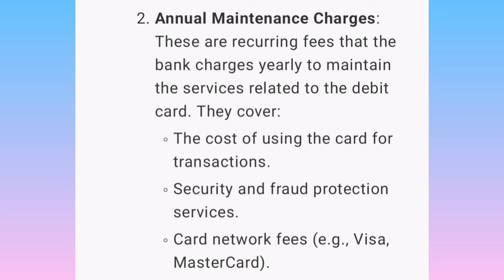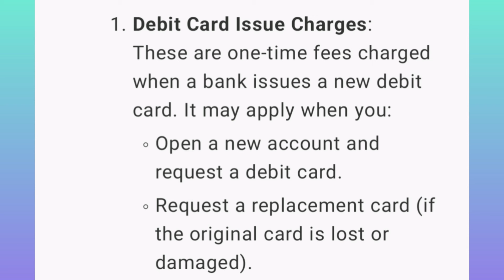Central bank of india debit card charges | Central bank of india atm card charges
In This Video :
Central Bank debit card charges
Central Bank atm card charges
Central Bank of India debit card new charges